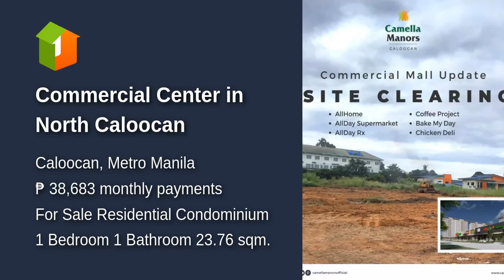Commercial Center in North Caloocan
Condominium/Apartment Type: Residential Condominium
Number of Bedrooms: 1
Number of Bathrooms: 1
Unit Size: 23.76 sqm.
Number of Car Parking Spaces: 1
Unit/Floor Number: 15
Tower: 5